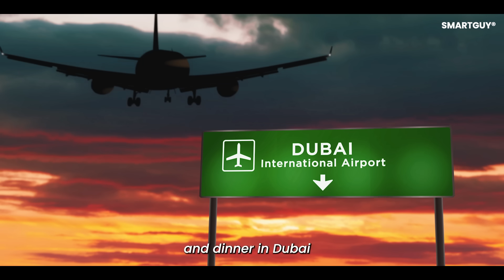Future of Travel - Supersonic Planes Return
Supersonic travel is making a comeback. In this video, we explore how a new generation of supersonic aircraft could cut long-haul flight times in half and redefine global travel. Advances in aerodynamics, sustainable fuels, and noise-reduction technology are bringing back speeds once thought impossible after the Concorde era ended.

Learn how modern supersonic planes aim to be quieter, more fuel-efficient, and more environmentally responsible, while opening the door to same-day international trips and faster business travel. We also look at the companies leading the race, the challenges still ahead, and when passengers might realistically fly faster than the speed of sound again.

If you are curious about the future of aviation and how technology could reshape the way we move around the world, this video offers a clear look at the return of supersonic flight.